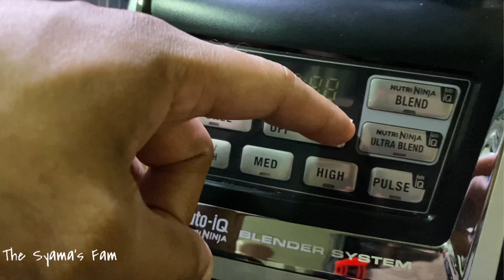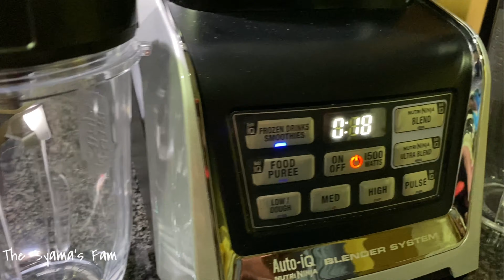A fun filled weekend with Cousins in London! |ഒരു അപ്പം Challenge | Ninja review! | UK Malayali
A weekend well spent with our cousins and a fun filled Kerala Appam challenge 😀